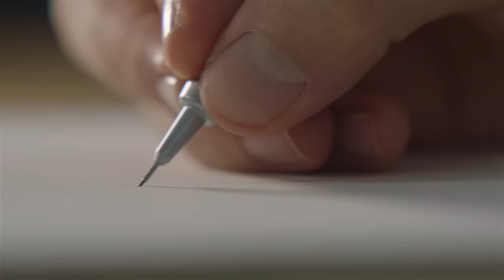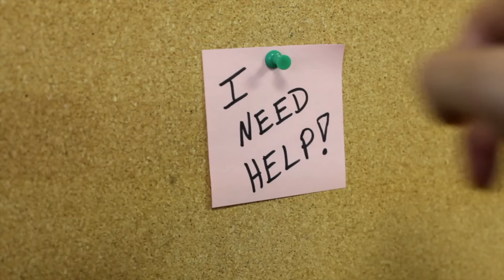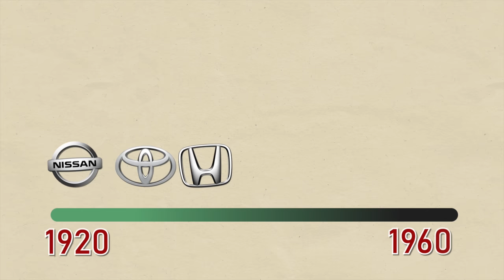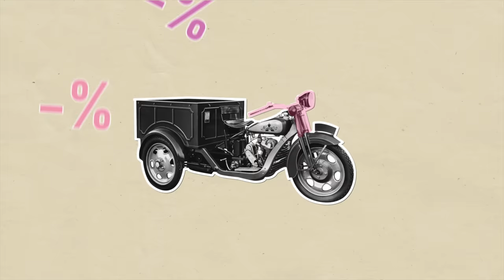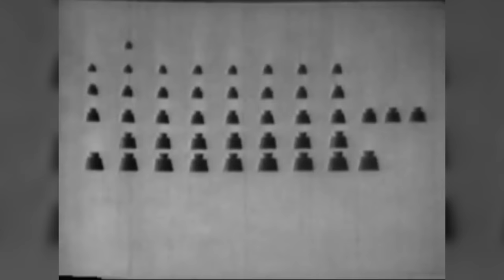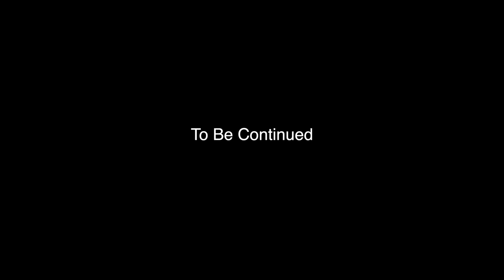Mazda Just Changed the World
Here's How Mazda Changed the World, DIY and car review with Scotty Kilmer. Everything you need to know about Mazda. Here's why new Mazdas are reliable. Are Mazda cars any good? Is Mazda worth it? Should I Buy a Mazda? The truth about Mazda. Car Advice. DIY car repair with Scotty Kilmer, an auto mechanic for the last 52 years.

MEDIA CREDITS:
Mazda Europe
Mazda UK
US National Archives
Mazda.com
Ford

⬇️Scotty’s Top DIY Tools:
1. Bluetooth Scan Tool
2. Mid-Grade Scan Tool
3. My Fancy (Originally $5,000) Professional Scan Tool
4. Cheap Scan Tool
5. Dash Cam (Every Car Should Have One)
6. Basic Mechanic Tool Set
7. Professional Socket Set
8. Ratcheting Wrench Set
9. No Charging Required Car Jump Starter
10. Battery Pack Car Jump Starter

⬇️ Things used in this video:
1. Common Sense
2. 4k Camera
3. Camera Microphone
4. Camera Tripod
5. My computer for editing / uploading

►Here's our weekly video schedule:
Tuesday: Auto repair video
Wednesday: Viewers car mod show off
Thursday: Viewer Car Question Video AND Live Car Q&A
Friday: Auto repair video
Saturday: Second Live Car Q&A
Sunday: Viewers car show off